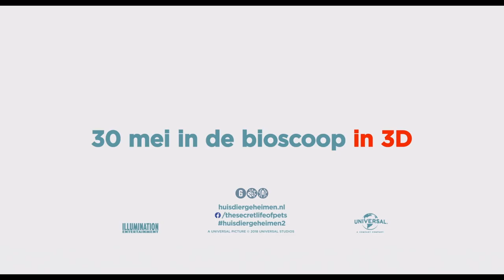Huisdiergeheimen 2 | Clip - Gidget krijgt les van Chloe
HUISDIERGEHEIMEN 2 (THE SECRET LIFE OF PETS 2) is de nieuwe vrolijke animatiefilm van Illumination Entertainment en Universal Pictures, de makers van De Grinch, Minions en Sing. Het is het vervolg op de grote bioscoophit uit 2016 die onthulde wat onze huisdieren uitspoken als de baasjes van huis zijn. Opnieuw volgen wij de hilarische avonturen van de trouwe terriër Max, de slome kat Chloe, het snoezige dwergkeeshondje Gidget, mopshond en lady-killer Mel, de knorrige bastaard Duke, de onnozele cavia Norbert en het schattige maar gestoorde konijntje Sneeuwbal.

Geproduceerd door Chris Meledandri, de baas en oprichter van Illumination, samen met Janet Healy.

Het scenario van HUISDIERGEHEIMEN 2 is net als het eerste deel geschreven door Brian Lynch (Minions) en de regie is wederom in handen van Chris Renaud (de Despicable Me-films, De Lorax en het Verdwenen Bos).

In de Nederlands gesproken versie met de stemmen van o.a. Fedja van Huêt (Max), Frank Lammers (Duke), Jandino Asporaat (Sneeuwbal), Peggy Vrijens (Gidget), Karin Bloemen (Chloe), Georgina Verbaan (Katie), Erik van Muiswinkel (Pops), Roué Verveer (Buddy),
DJ Hardwell (Mel), Murth Mossel (Ozon) en Derek de Lint (Tiberius).

In de originele versie met de stemmen van o.a. Lake Bell, Hannibal Buress, Dana Carvey, Harrison Ford, Tiffany Haddish, Kevin Hart, Pete Holmes, Garth Jennings, Ellie Kemper, Nick Kroll, Bobby Moynihan, Patton Oswalt, Jenny Slate en Eric Stonestreet

HUISDIERGEHEIMEN2 (THE SECRET LIFE OF PETS 2) draait vanaf 30 mei in de bioscoop, in de originele en Nederlands gesproken versie, in 2D en 3D.